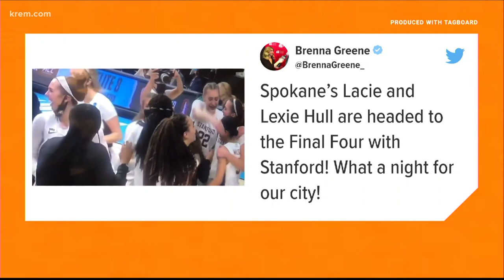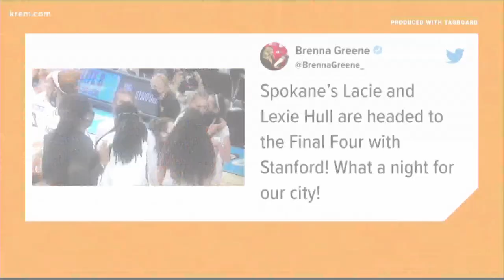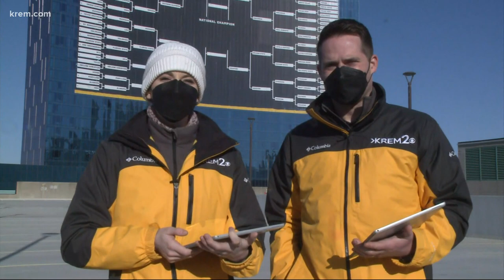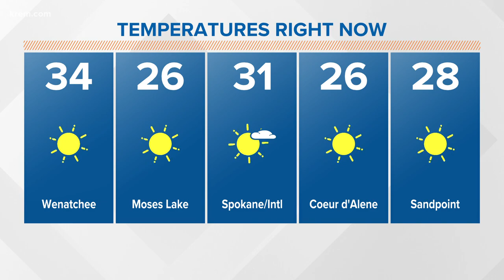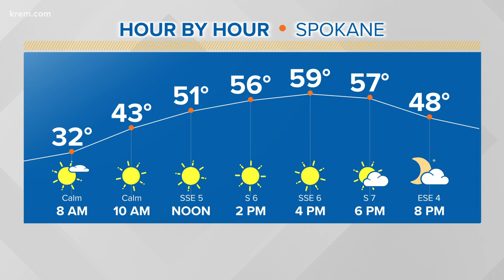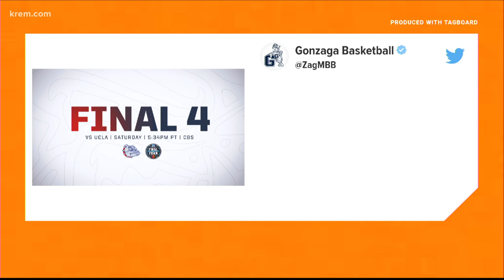Up with KREM 7:30 a.m., March 31, 2021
Watch Up with KREM for Wednesday, March 31, 2021.